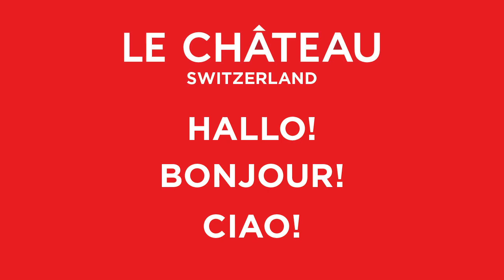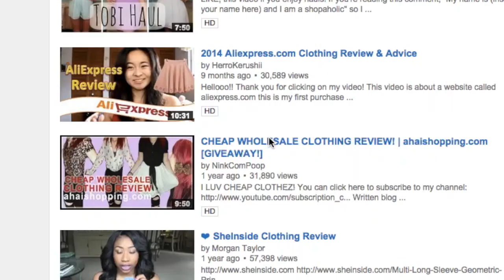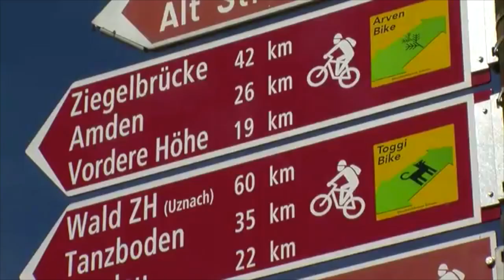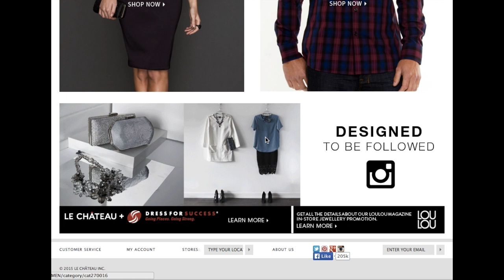Le Chateau Advertisement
🚀 I'm giving you more ways to get featured on my channel. Amplify this video and share yours!
Le Chateau Ad, created for international business.